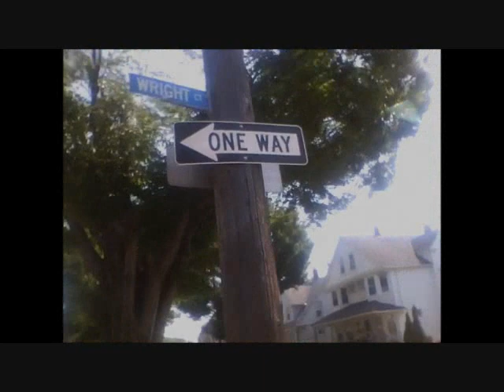small city.wmv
clair city da new movie jay-o king joe dice n treblock free yung sav